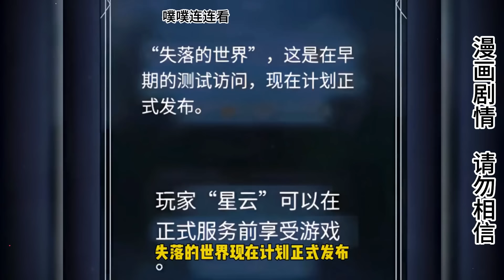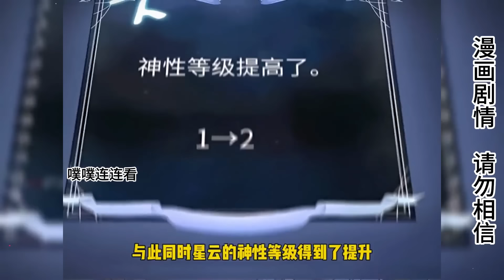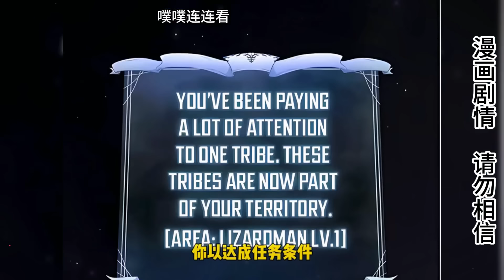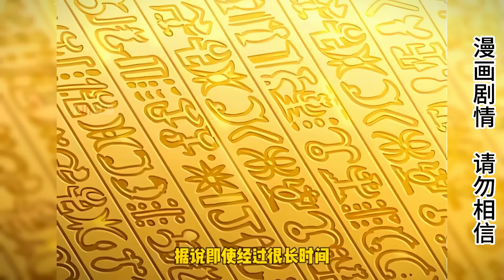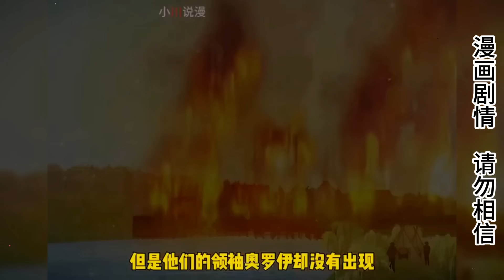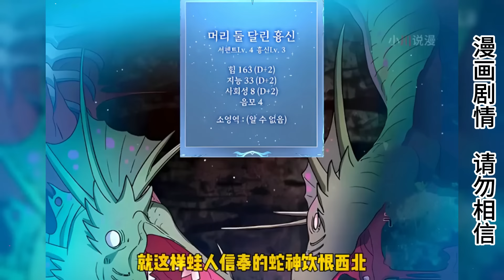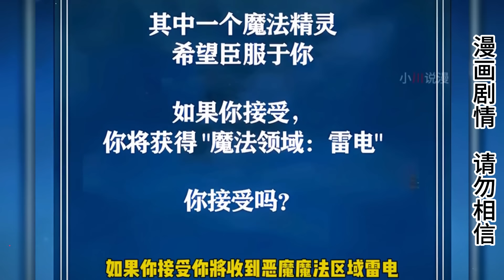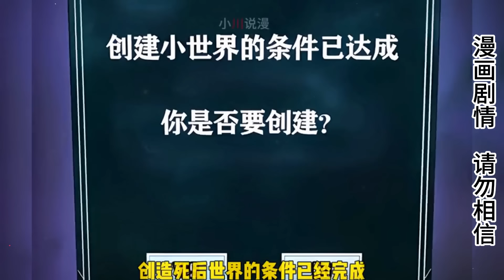男子穿越到失落的大陸，只要讓這個星球產生信仰，就有可能成為世界上唯一的神！ 【噗噗連連看】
男子穿越到失落的大陸，只要讓這個星球產生信仰，就有可能成為世界上唯一的神！